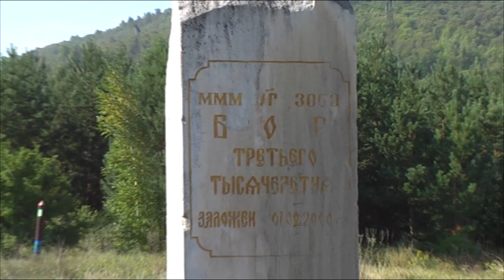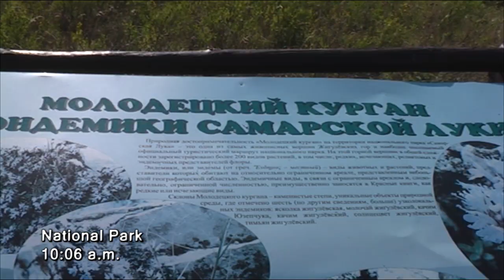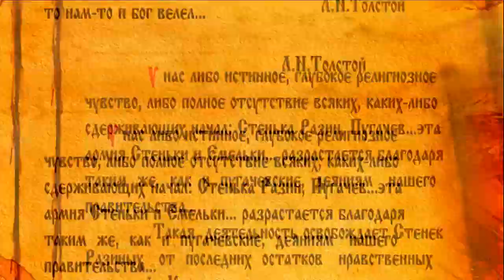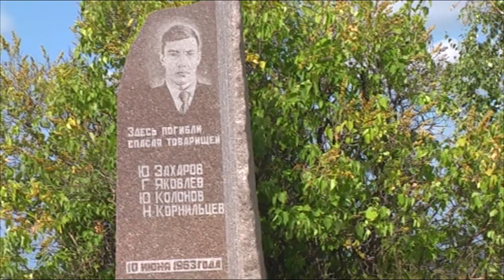Жемчужины Жигулей. Часть 1 - Национальный парк "Самарская Лука"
Национальный парк "Самарская Лука", 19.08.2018
Село Жигули
Молодецкий курган и Степан Разин
Девья гора
Залив Жигулевская труба